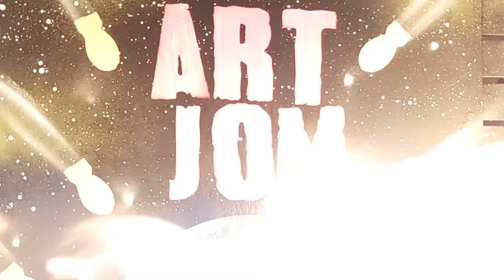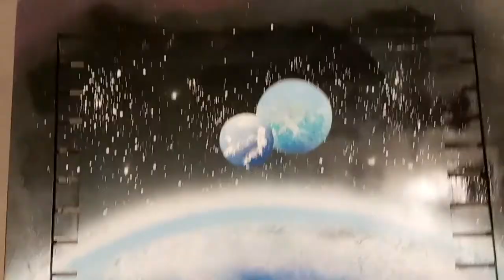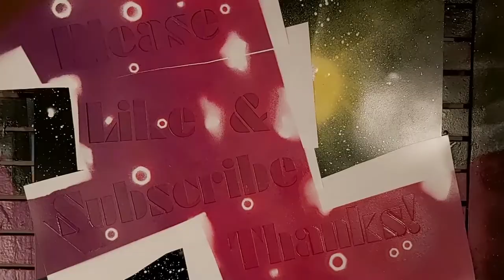Planets in the firmament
Hi everyone. I show you how i paint planets in the firmament. Please enjoy.